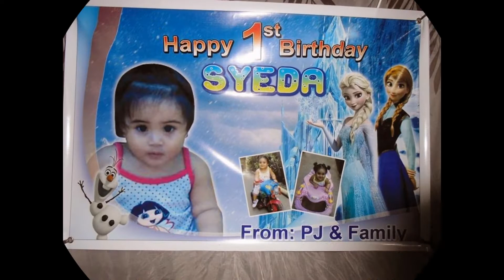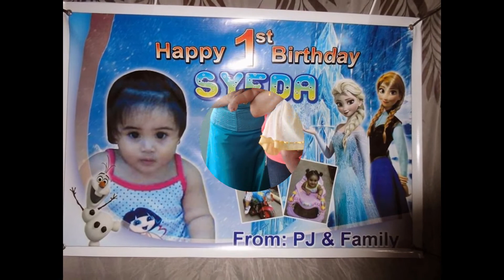hip hop hadiya slide show with rap